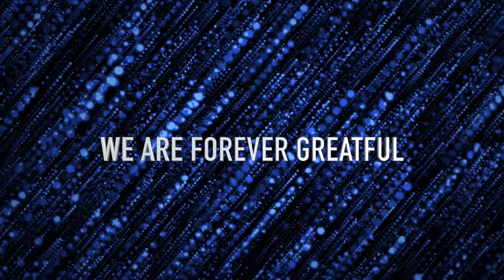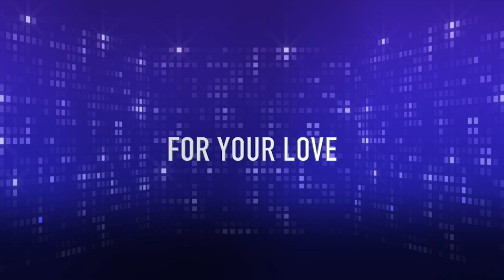To All the Healthcare Workers By Levi John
To all the healthcare workers around the world, we salute you.  We are forever grateful for your love to humanity.